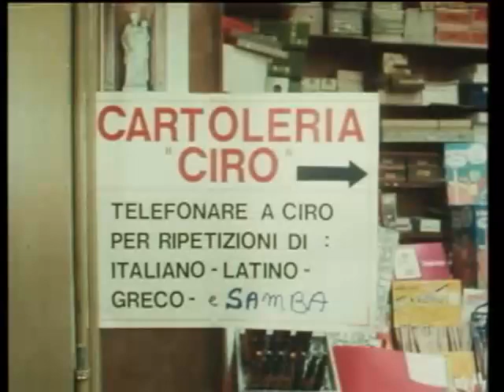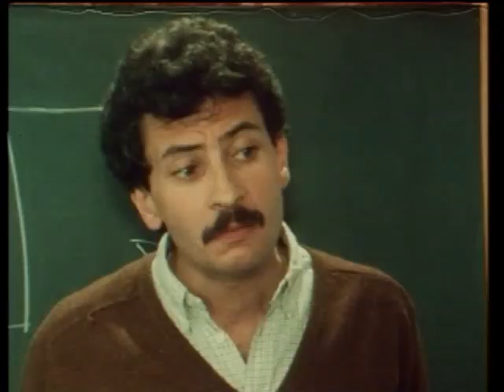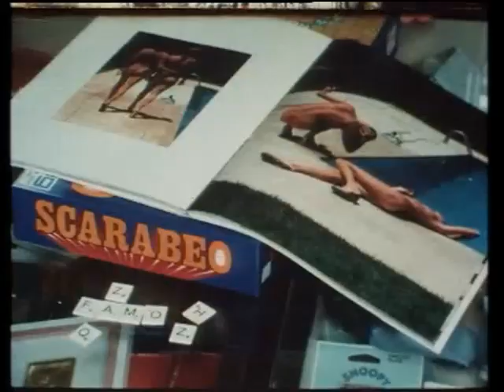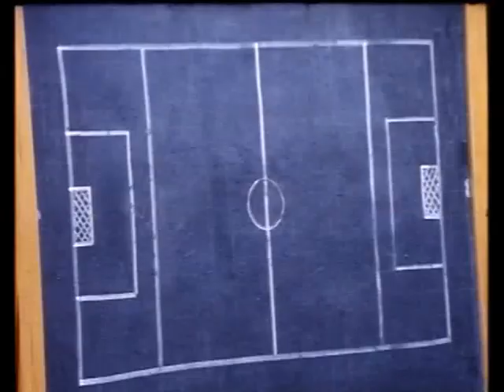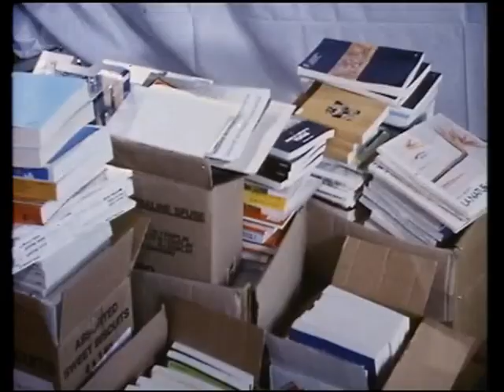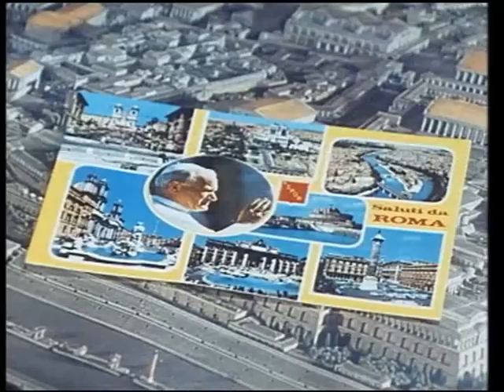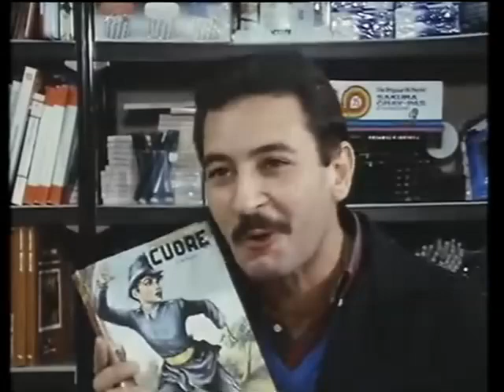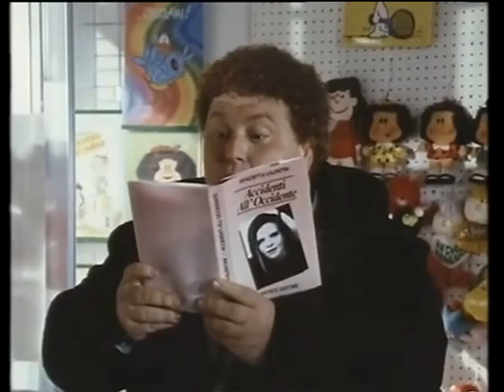I ragazzi della 3ª C Il meglio di Ciro (Massimo Giuliani)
Attore, doppiatore, comico romano, nel ruolo del cartolaio Ciro nella serie televisiva I ragazzi della 3ª C ambientata nell'Italia degli anni ottanta.